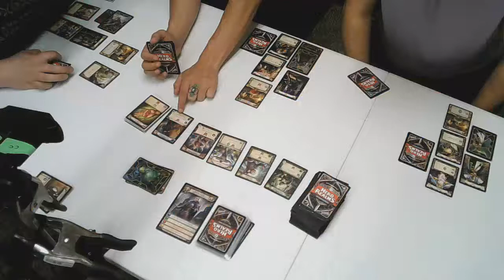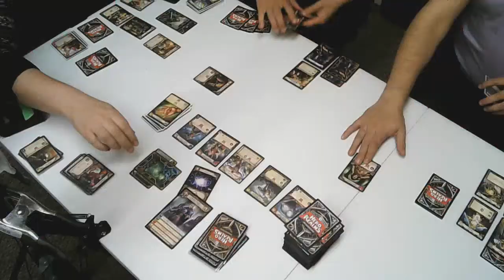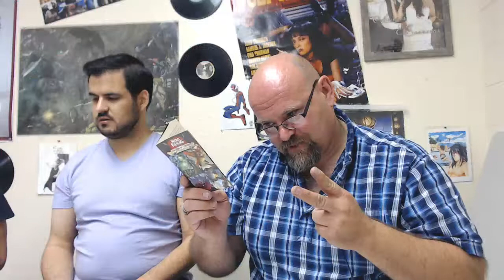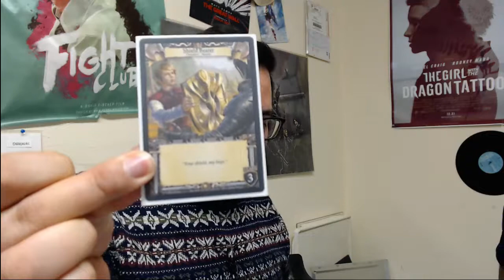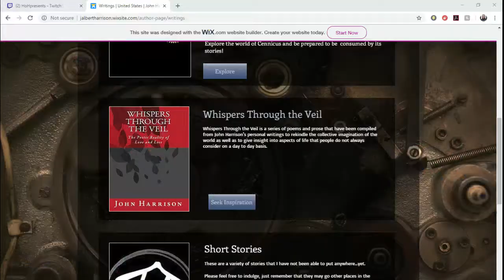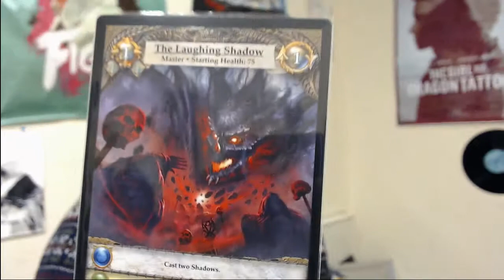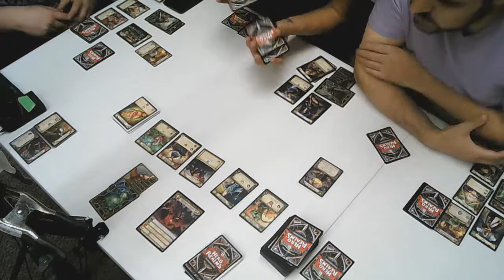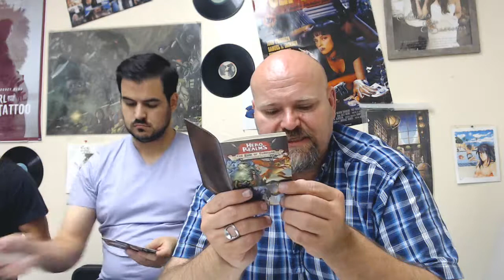Fortune Favors the Board - Episode